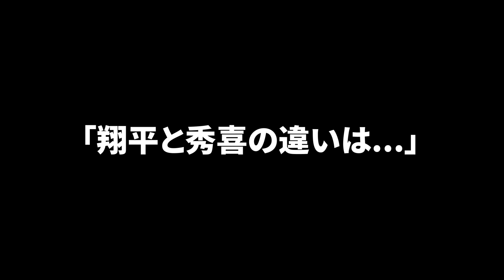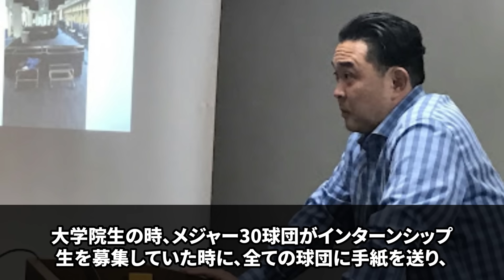【大谷翔平】松井秀喜の恩師である名将ジョー・トーリがWS初出場の大谷に意外すぎる本音「ハッキリ言わせてもらうと...」【海外の反応/MLB /野球】